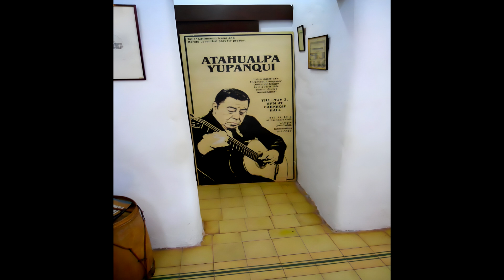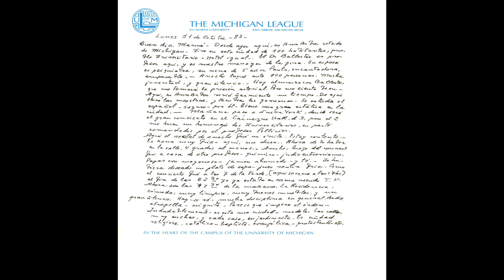Atahualpa Yupanqui en Michigan - Romance de la vidala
Romance de la vidala – (Aire de vidalita riojana - A. Yupanqui)
Artista: Atahualpa Yupanqui
Libro/CD:  Atahualpa Yupanqui en Michigan
Concierto en vivo grabado el 30 de octubre de 1983 en la Universidad de Michigan (USA)
Contenido:
01-Música inmortal - (Romain Rolland) 5:10
     Vidala religiosa - (Armonizada por Gilardo Gilardi)
02-Danza de la paloma enamorada – (Danza - A. Yupanqui) 3:31
03-Zamba de Vargas – (Zamba – Tradicional) 3:11
04-El tulumbano – (Gato cordobés – Pablo del Cerro) 2:19
05-Vidala para mi sombra  – (Vidala – Julio Espinosa) 3:15
06-Los yuyitos de mi tierra – (Milonga pampeana - A. Yupanqui y R. Risso) 3:13
07-Romance de la vidala – (Aire de vidalita riojana - A. Yupanqui) 3:18
08-Triste Nº 4 - (Triste - Julián Aguirre) 2:43
09-Soy libre – (Baguala -  A. Yupanqui) 4:30
10-Pastoral india  - (Preludio andino – Rec. Carlos Vega) 6:26
11-La olvidada – (Chacarera -A. Yupanqui y Hnos. Díaz) 2:56
12-Duerme negrito – (Canción - Rec. A. Yupanqui) 3:31
13-Los ejes de mi carreta – (Milonga - A. Yupanqui y Romildo Risso) 2:42
14-El alazán – (Canción -  A. Yupanqui y Pablo del Cerro) 3:59
15-El árbol, el río, el hombre – (Poema - Julio Cortazar) 4:19
     Música incidental Testamento de Amelia - (A. Yupanqui)
16-Dulce M`baracapú –(Polca - Popular Rec. A. Yupanqui) 2:15
17-Mi viejo potro tordillo – (Poema - A. Yupanqui) 3:18
18-Silbando piensan las aves – (Milonga - Romildo Risso y A. Yupanqui)
     Humito de mi cigarro - (Milonga - Romildo Risso y A. Yupanqui)
     Lo miro al viento y me río - (Milonga - Romildo Risso y A. Yupanqui) 4:54
19-Coplas de bagualas – ( Coplas - A. Yupanqui) 6:00
20-Cruz del Sur – (Malambo - A. Yupanqui) 5:03
     Música incidental Jesús alegría del hombre – (Johann Sebastián Bach)
Grabado en: Power Center, Universidad de Michigan, el 30 de octubre de 1983
Digitalización y edición: Fernando Chalup
Masterización: Juan Pablo Chalup
Revisión de texto: Mónica Abraham
Revisión de audios: Juan Falú y Javier Chalup
Ilustración de tapa: Sebastián Ballester
Diseño Gráfico: Luis Juárez
Producción ejecutiva: Nelly Santamarta y Javier Chalup